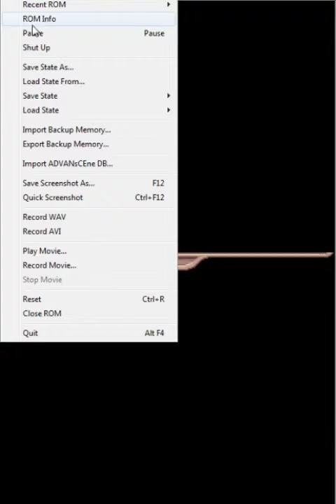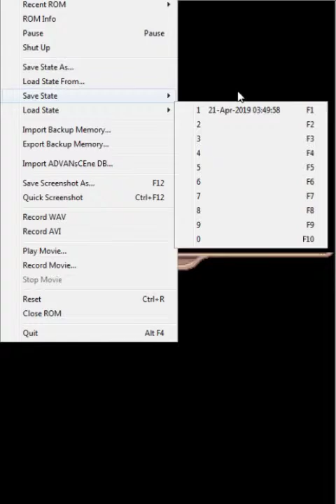サモンナイト1DSPSX章17すべてナイト会話パート1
全100％のビデオゲームのチュートリアル2018 Full 100% Video Game Walkthroughs 2019 サモンナイト1DSPSX章17すべてナイト会話パート1